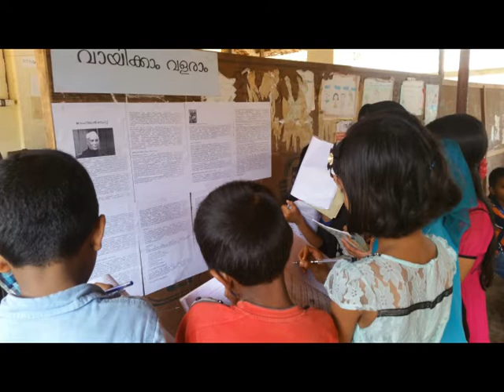SCHOOL RIPPORT 2016 17